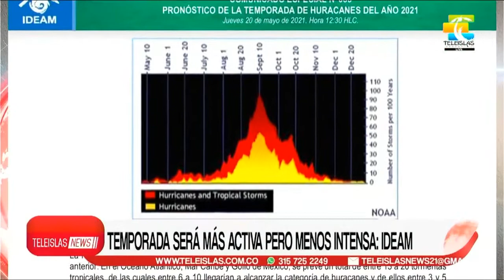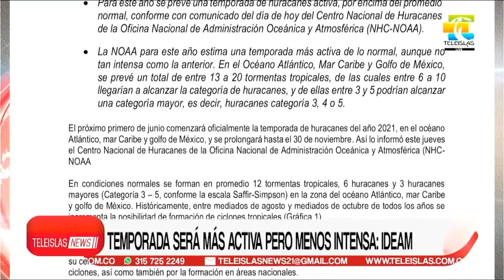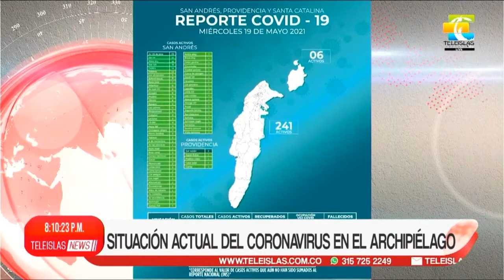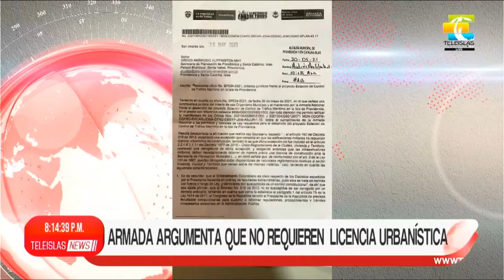TeleislasNews Emisión central - 21/05/21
1. Temporada será más activa pero menos intensa: IDEAM.
2. Recomendaciones de la UNGRD para la temporada de huracanes.
3. Recomendaciones bomberos para temporada huracanes.
4. Inicia devolución del IVA e ingreso solidario.
5. Situación actual del coronavirus en el archipiélago.
6. ¡Felizdia de la afrocolombianidad!
7. Providencia I Ciudadana denuncia la situación de algunos providencianos.
8. Providencia I Armada argumnta que no requieren licencia urbanística.
9. Providencia I Activando sueños femeninos.
10. Cultura I Avanza 3era fase de Clip Fest
11. Cultura I Cursos de Música Urbana en EFASME.